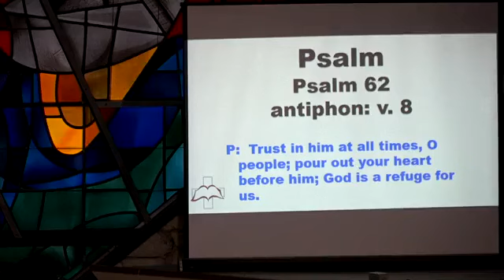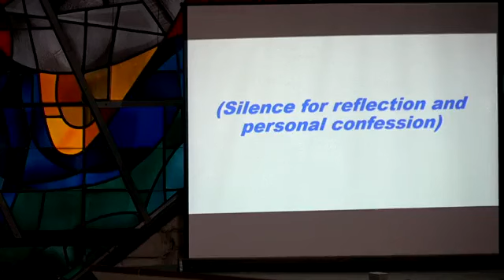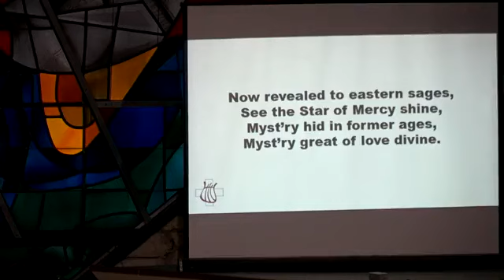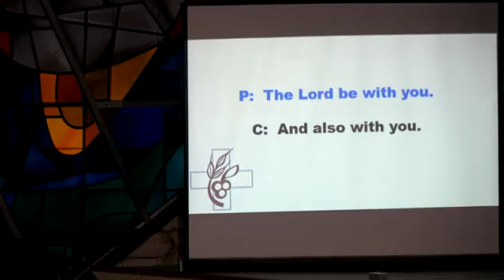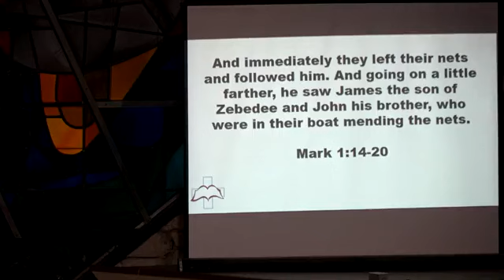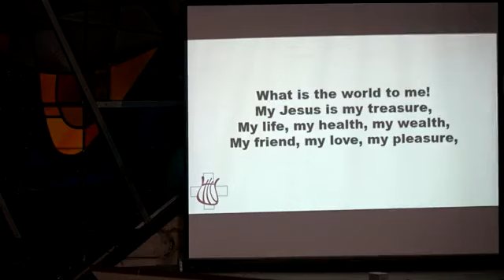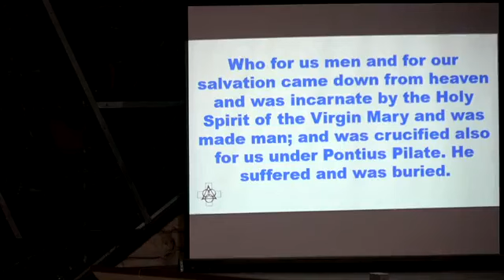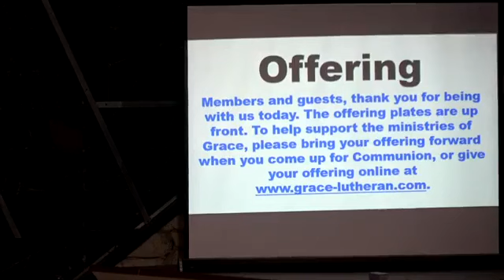Saturday Service 1/20/24: "Connected"